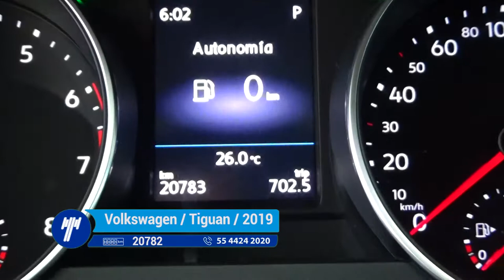Volkswagen / Tiguan / 2019- 628